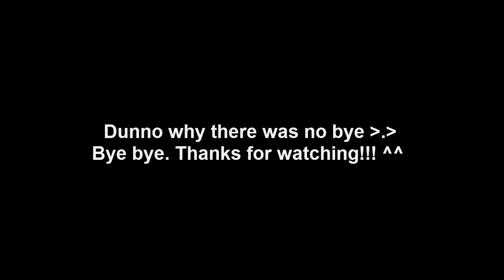"Number Code" 2 - "ICE"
Summary
Introduction
Where do you see "Number Code"
Do not use when writing paper!
Twist on tones
Purpose of the "Number Code" video
Pronunciation

Please excuse my grammar and pronunciation. They were completely out of the window. Then again... it wasn't a good idea to record at 2 AM in the morning (^o^). Camera quality is messed up again (T_T)'''

Reference mentioned in the video

1314 vs 4131
I couldn't find the original post I saw... then after the video is uploaded I found this:

Where some user mentioned that it "4131" means 死一个散一个， which is basically 死一个算一个 (not sure how to translate this part XD arg my translation skill). Since Mandarin is a tonal language, you can also assign "1314" to general meanings. But the most common one is 一生一世。

Little Note Board
If you have found any mistakes, please do comment (^_^)
It will help me and possible other learners.

You can talk to me here! :D

Thank you for your support. Have a wonderful day :D